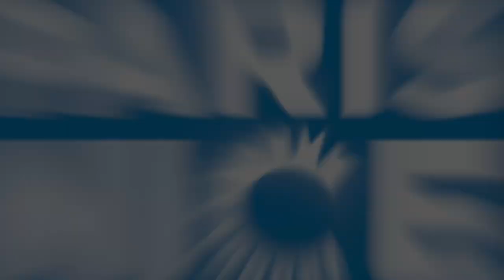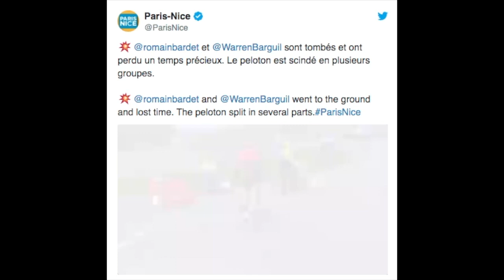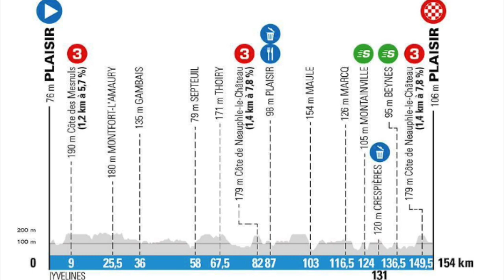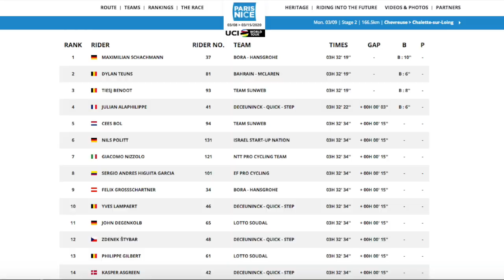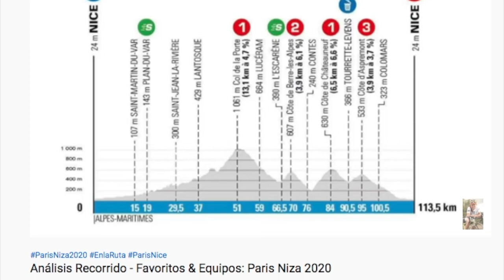Expulsado Warren Barguil - Nairo capo absoluto del Arkea - Etapa 1 Paris Niza 2020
Con piso mojado y viento en contra, las caídas y los cortes no se hicieron esperar, así comenzó la Paris Niza · Conozca todos los detalles de la 1ra jornada en la que el Campeón Frances y compañero de equipo de Nairo Quintana fue expulsado · Gracias por Acompañarme Seguimos